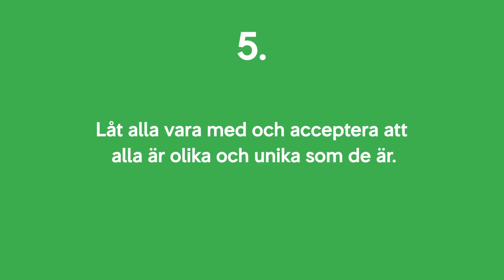SJ och Friends: Så blir du en bättre lagkompis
Vad kan du göra för att skapa bra stämning i ditt lag? Se våra fem tips här!